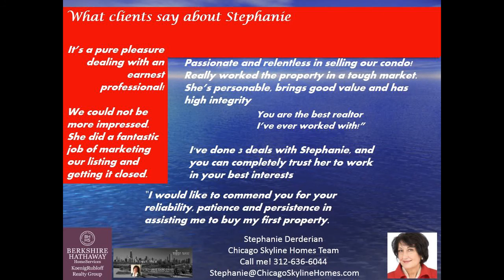2 bed, 2 bath Condo with Lake View and City View